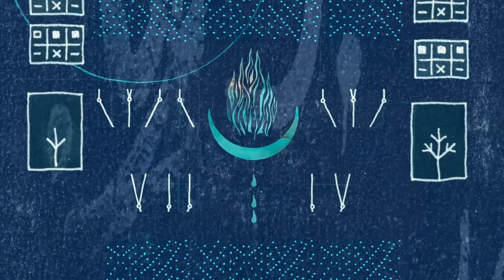Bury Tomorrow - Forced Divide (Official Audio)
The Seventh Sun is Bury Tomorrow’s seventh studio album and is released on Music For Nations/Sony Music. The Seventh Sun is available on standard CD/ LP versions and also as a limited deluxe LP, deluxe CD, cassette and picture disc. The deluxe variants come with exclusive artwork material.

Lyrics - Forced Divide

I don’t remember the last time I felt alive.
Without this weight that feels like certain demise, one more time around the sun
 I’m still demonised.

So I..

Let the blade drop.
Free me from these bonds I am ready.
Bleed me empty, forced to solitary.

I stray from hope I cannot get back.
I crave all I can never have.

So I embrace the fall and fight for no reward.
In spite of all the blood let, I found no cure at all.

One more year spent wasted.
Another chance faded.
I saw my name on the page, I scratched it out in a rage.
Blood stained letters.

Forced divide.
A spirit confined.

Watch me fall.
Take pleasure as I shatter.
Watch me fall.
This heart that doesn’t matter.